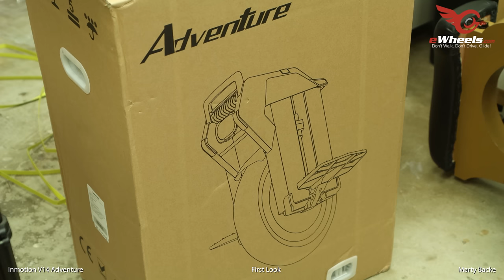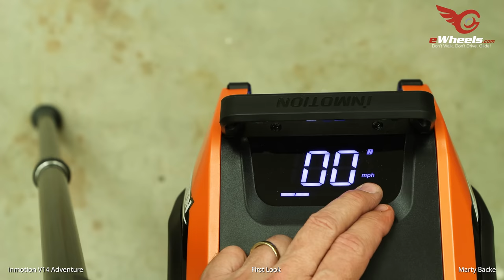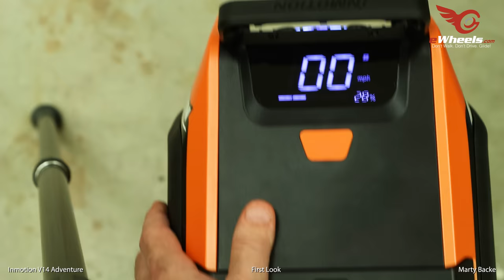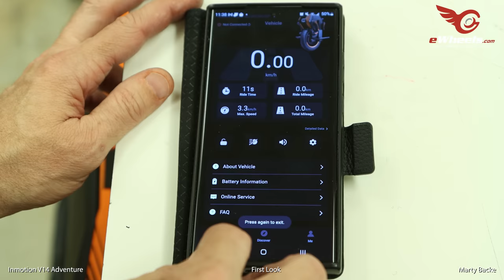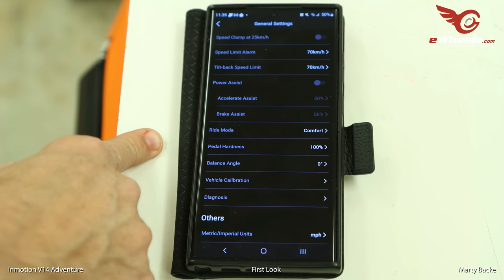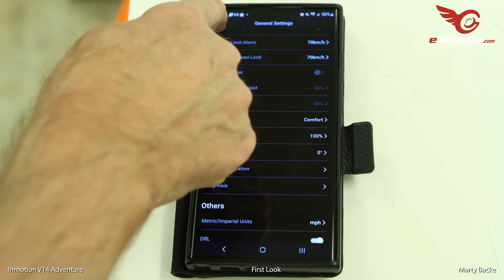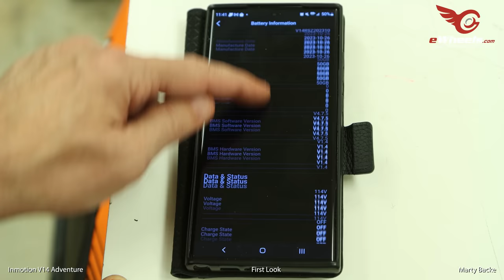Inmotion V14 - First Look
I unbox the new Inmotion V14 Adventure and give you a close look at some of the features.

Chapter Index:
00:00 Introduction
05:25 Side panels
06:15 The charger
09:50 Metal battery cases
10:00 Pedals
11:58 Colors
12:50 Suspension cushion
13:20 Mudguard and reflectors and upper padding
13:57 Coil suspension
14:47 Battery protection
15:30 Kickstand and front bumpers
17:07 The tire
18:45 The headlight
19:20 Another look at the shock
19:50 Front and read handles
20:45 Charge ports
21:05 Trolley handle
23:00 Side panels and pads
24:36 The display
25:30 Charge ports
26:16 The phone app
29:08 Conclusion

For a complete list of all the equipment, tools, and associated "stuff" that I use, please visit my equipment webpage

Interested in joining me on any Southern California rides? Join my Telegram group for all the latest ride information.

I support EWheels.  Why? Because of their selection, price, and perhaps most importantly, Jason's dedication to customer satisfaction and his ongoing support of the community. If the website doesn't list what you are looking for, give them a call. Use this link which lets them know that I've referred you